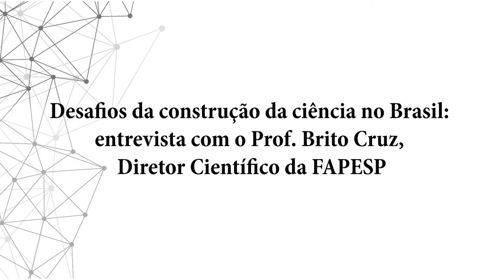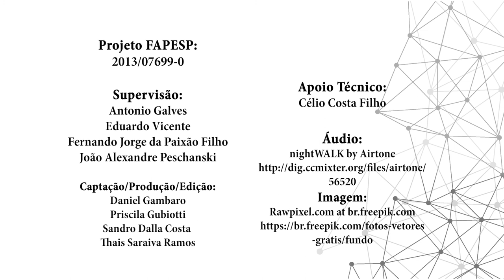Desafios da construção da ciência no Brasil: história da FAPESP